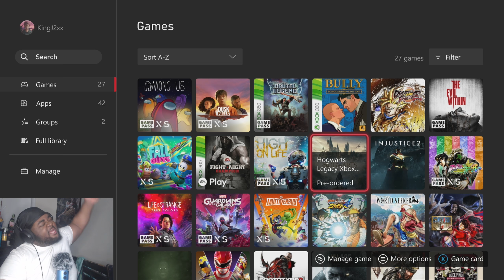I Turned NBA YoungBoy into the Coldest Wizard Hogwarts EVER SEEN‼️ - Hogwarts Legacy Gameplay part 1